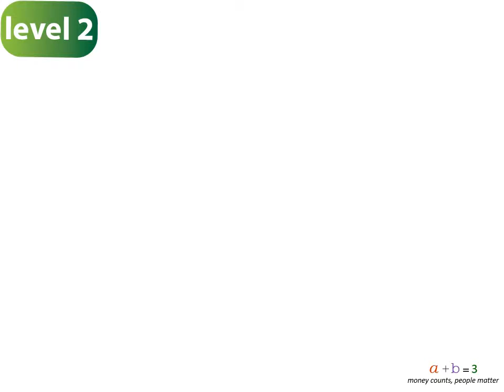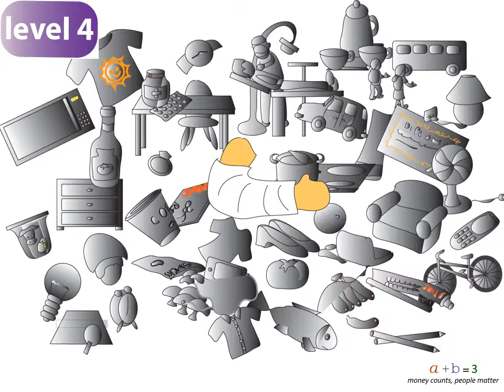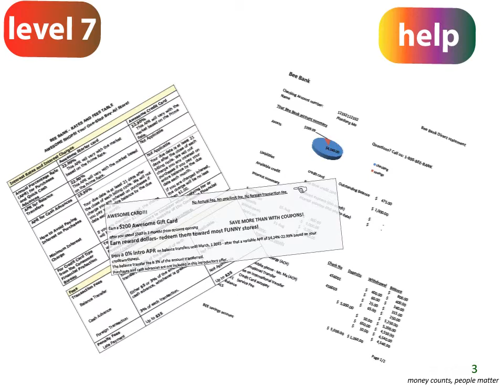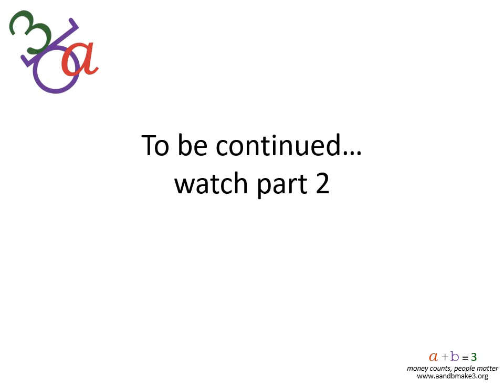a+b=3 money students - part 1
Why do we struggle to manage money? Find out in this video - knowing the challenges will help you overcome them.